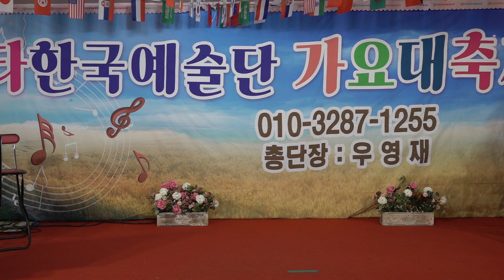가수 김선호 떠날수없는당신 원곡 김상배 뉴스타한국예술단 장미공연장 2024년 4월6일